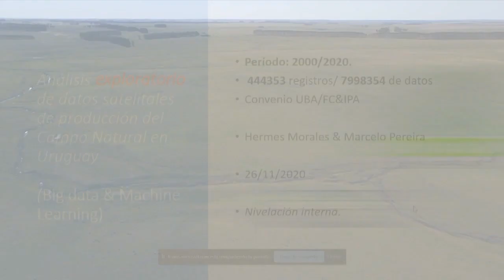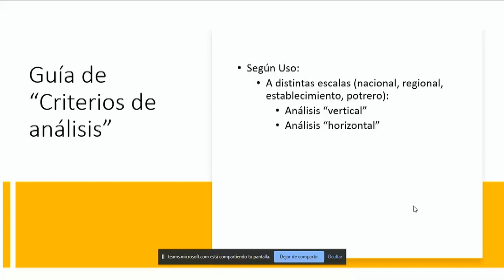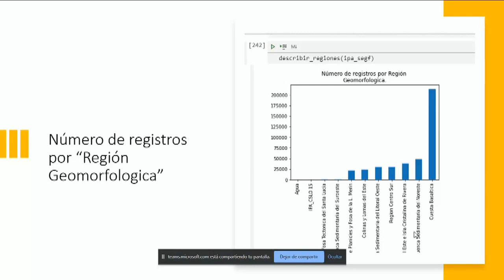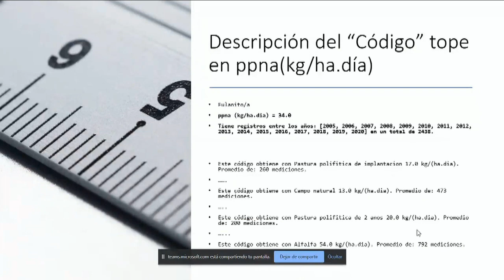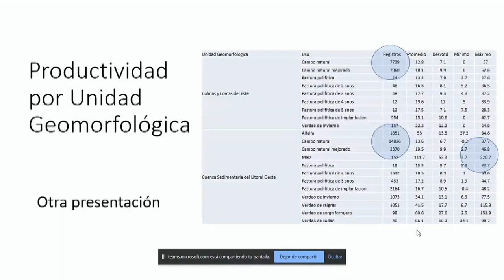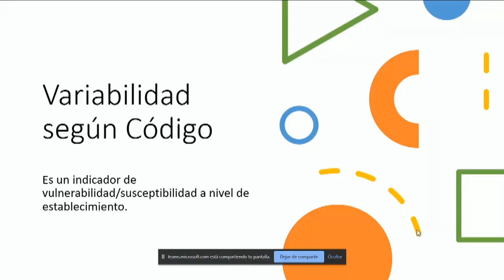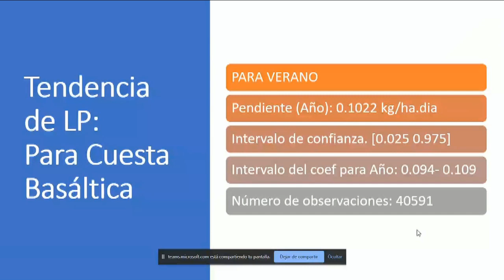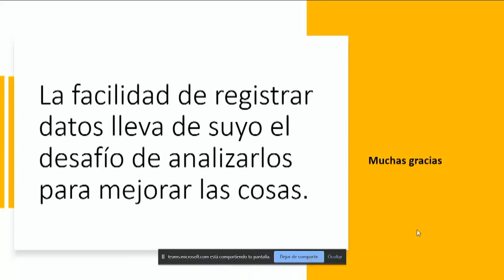Análisis exploratorio de datos satelitales de producción del campo natural en Uruguay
Hermes Morales realizó una investigación  sobre datos del seguimiento forrajero satelital (Convenio Lart/UBA/Facultad de Ciencias/Plan Agropecuario) analizando según el uso de las pasturas y a diferetes escalas, la variabilidad de crisis forrajeras por establecimiento. En este análisis identificó establecimientos que han sufrido crisis forrajeras de acuerdo a los datos obtenidos durante los últimos 20 años y establecimientos que en este tiempo no han tenido los mismos problemas. Entre los resultados que se destacan,  hay un crecimiento sosenido de campo natural (más producción de pasto) durante los 20 años en verano en la Cuesta Basáltica. Morales destaca además que mediante el análisis de datos (Big Data) y uso de machine learning se puede llegar a predecir resultados de producción con una alta precisión.